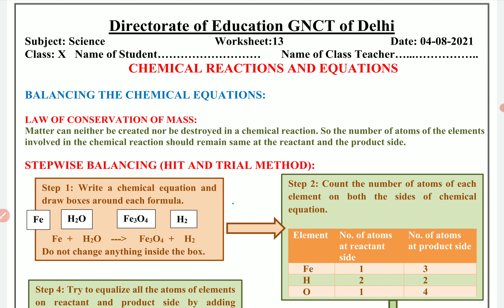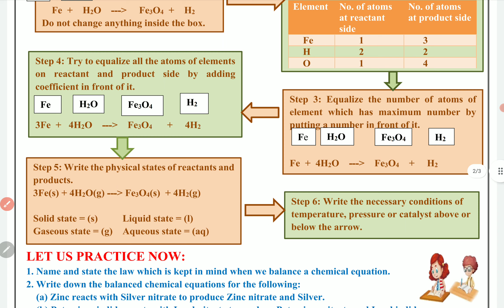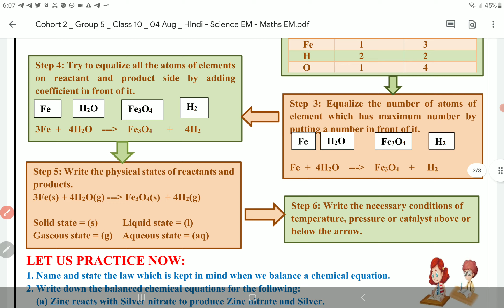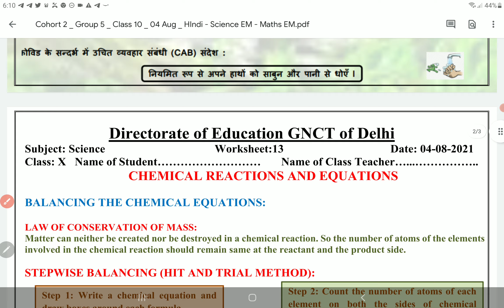Class 10 Science worksheet 13 English Medium 4 August 2021 |10th Science worksheet 13 4 August |PCMB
Class 10 Science worksheet 13 English Medium 4 August 2021 | 10th Science worksheet 13 4 August | PCMB DIGITAL GURUKUL